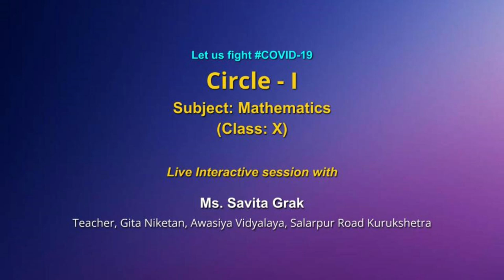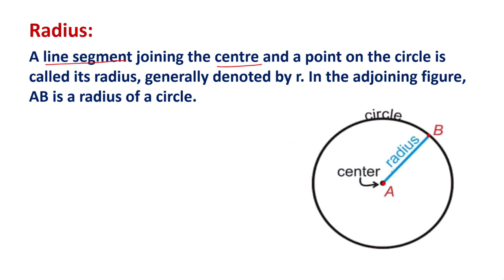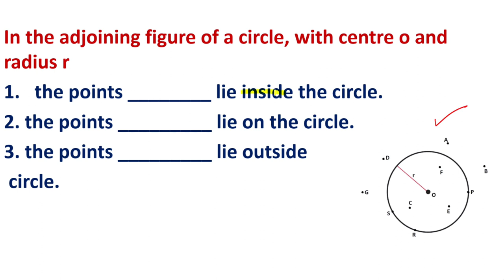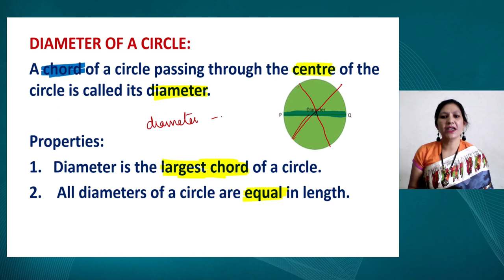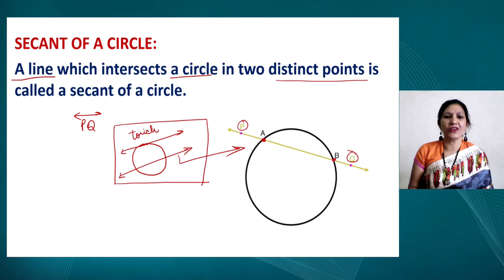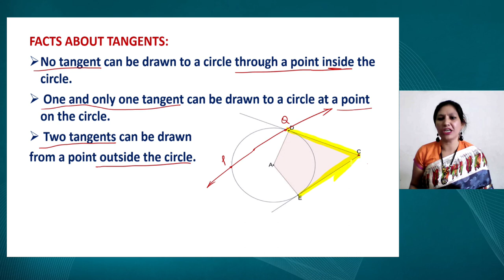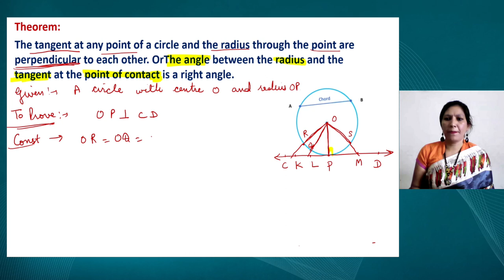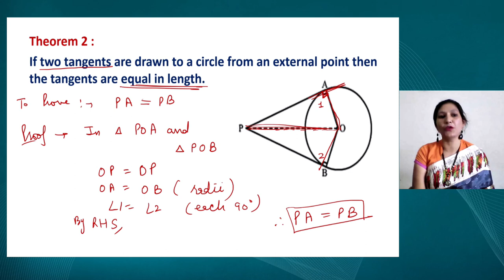Live Interaction on PMeVIDYA : Circle - I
Circle - I

Sahyog Session
Mon-Fri                                             5-5.30pm

The programs can be viewed on:
1. DD Free dish channel #128
2. Zee Dish TV Channel #950
3. Tata Sky Channel #756
4. Airtel TV Channel #440
5. Videocon Channel #477
6. Jio TV App
7. ‘NCERT OFFICIAL’ YouTube Channel
3. SWAYAM Prabha App
4. ePathshala Kishore Manch App
5. Social Media Platforms of CIET & NCERT (YouTube, Facebook, Twitter, WhatsApp, Telegram)